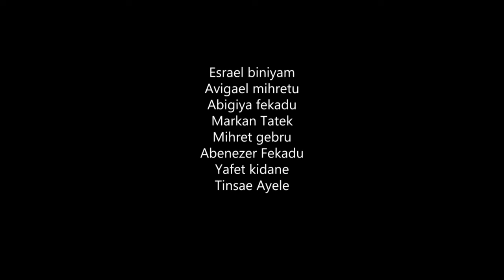🔴 ከተስፋ ቲቪ ልጆች ጋር የተደረገ ልዩ ቆይታ// እንኳን አደረሳችሁ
VISION

Our Vision is Positive Transformation of Young Lives through Contemporary Music, Biblical
Scriptures and Truth Principles and to foster the love of Jesus Christ through music and provide
an experience that allows children to connect to the church, discover new talents, and develop
lifelong skills for worship. And establishing 24 hours Christian Children’s Television Channel.

MISSION

Equipping Children’s and young Adults with the wisdom of the bible through empowering
messages, inspiring Worship and Music.

Give – We thank our Lord and you for your helpful special offerings to our Ministry which supports our efforts to share Jesus with people impacted by our children’s worship ministries.
• To provide additional gifts for Christ’s work through Our Ministry:

TESFA, Attn. Tesfalem Markos
Account Information
Berhan international bank/ Berhetaa

አዳዲስ ዝማሬዎች በሚለቀቁበት ጊዜ ወዲያውኑ እንዲደርስዎት፤ ሰብስክራይብ ያድርጉ፡፡ ብሩካን ናችሁ::እንዲሁም የደወል ምልክቱን በመጫን አብረውን ጌታን ያገልግሉ ::